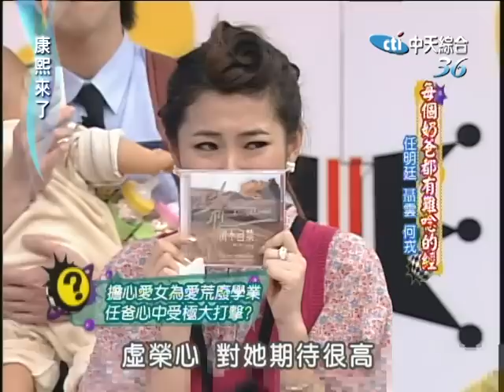2008.01.03康熙來了完整版 每個奶爸都有難念的經－任明廷、聶雲、何戎